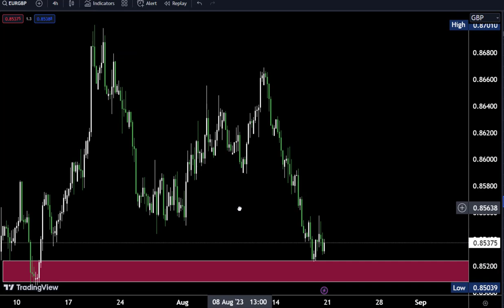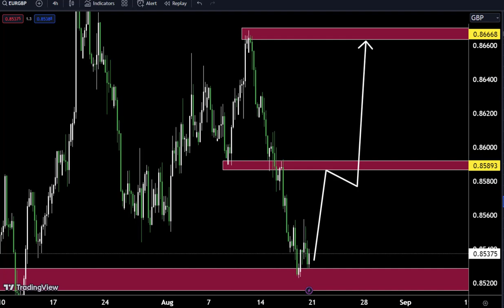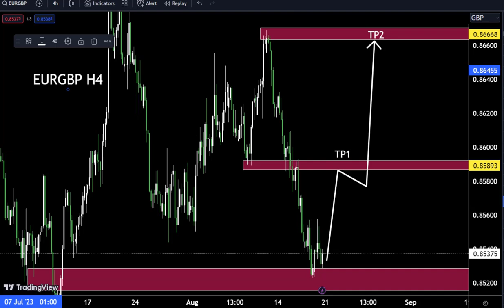EURGBP : Long or Short ? Watch These Triggers / Forex Forecast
Hello Traders
In This Video EurgbpHOURLY Forex Forecast   By World of Forex